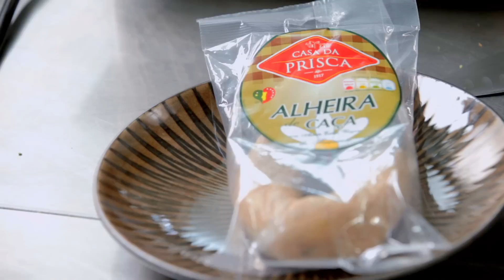Episódio 87 - Alheira - Migas de Alheira - 4/5